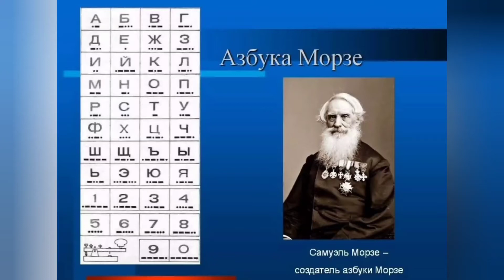Азбука Морзе. Урок 4, работа ключом.